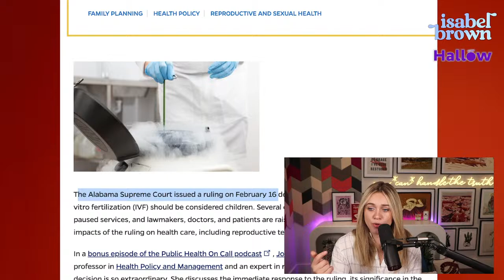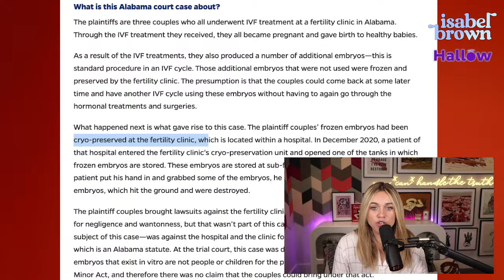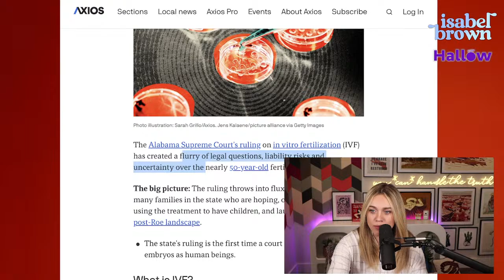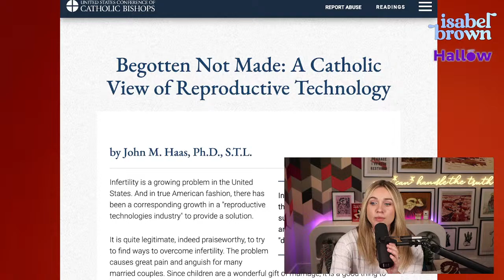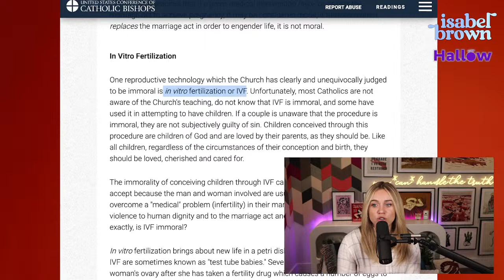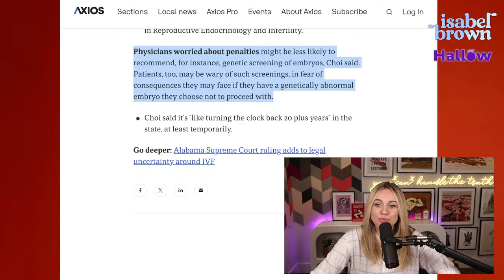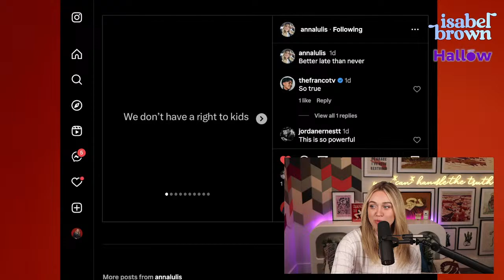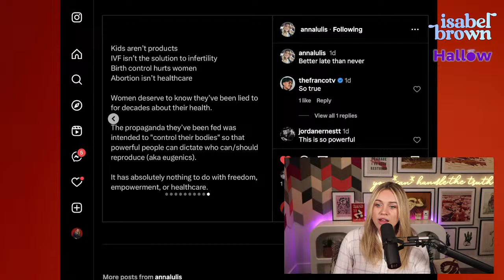What You NEED To Know About Alabama's IVF Ruling | Isabel Brown LIVE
America's media is in a FRENZY this week after the Alabama State Supreme Court issued a ruling about IVF, or in-vitro fertilization, and the wrongful death of children.

No one quite knows what's going on, and there's RAMPANT misinformation out there about what IVF is, what the Alabama ruling means for the future of the practice, and even what's considered the "pro-life" stance on the practice itself. If you're just as confused as everyone else, join Isabel Brown on the stream today to get the facts and break it all down!

Join us this Lent on @HallowApp - the NUMBER ONE APP IN THE APP STORE - for their incredible Pray40 campaign preparing for Easter! Get a FREE 3 MONTH TRIAL on Hallow right

DON'T FORGET: you can PREORDER MY NEW BOOK, The End of the Alphabet: How Gen Z Can Save America right